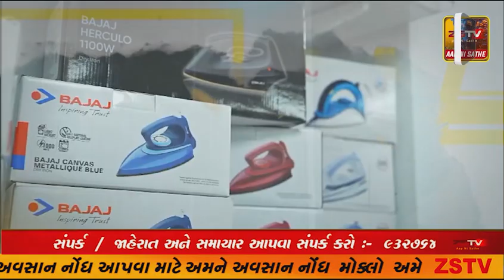રાજ્યસભા સાંસદ શ્રીમતી રમિલાબેનબારાના અધ્યક્ષસ્થાને તાલુકા તથા જિલ્લા કક્ષાના શ્રેષ્ઠ શિક્ષકોનો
સાબરકાંઠા જિલ્લાના રાજ્યસભા સાંસદ શ્રીમતી રમિલાબેનબારાના અધ્યક્ષસ્થાને તાલુકા તથા જિલ્લા કક્ષાના શ્રેષ્ઠ શિક્ષકોનો સન્માન સમારોહયોજાયોgujaratinews